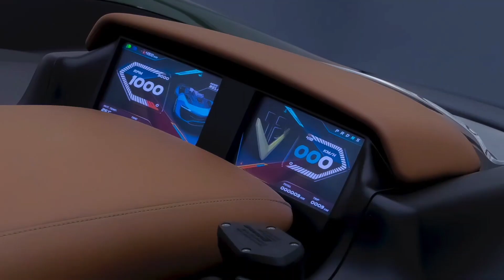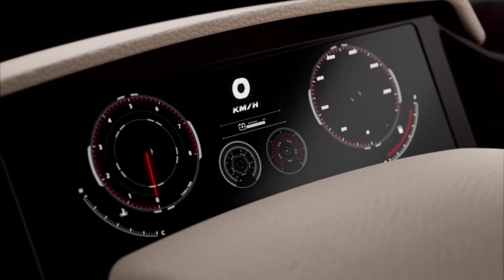2025 Engler V12 - World's First SuperQuad With 1200PS!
In an era dominated by discussions of downsizing, reduced cylinder counts, disappearing engine displacements, and the rise of hybrid vehicles, we've chosen to take a different path. We proudly introduce the ENGLER V12.
Viktor always knew that one day the V12 would become a reality, and that day has finally arrived. As we look to the future, who can say what will power the next Engler creation? Perhaps the V12 will remain at its core, but it's likely that future models will feature fewer than twelve cylinders. So, when if not now?
The ENGLER V12 will feature its own gearbox an 8-speed dual-clutch capable of handling over 1200 Nm of torque and an output of over 1200 HP. Remarkably, it weighs less than 30 kg, making it the world's lightest gearbox ever used in a road-legal car.
The new model now presented has lost a few edges in the design process, gained visual independence and at the same time remained completely true to the crazy quad approach. The name "Engler V12" indicates that the 3D-printed carbon monocoque with titanium elements could possibly be fitted with a twelve-cylinder engine. The predicted output of 700 to 1,200 PS and the targeted torque of up to 1,200 Nm certainly suggest this.
In any case, the power is transmitted via an already specified 8-speed dual-clutch gearbox. However, it is not known whether only the rear axle will be supplied with power or whether all wheels will be sent in search of grip, but with a power-to-weight ratio of 1 kg/PS (without crew), these could turn out to be pretty wild.The suspension consists of a forged aluminium and titanium alloy. It works with independent double wishbones with coil springs and electronically controlled shock absorbers. The brakes? Four ventilated carbon-ceramic discs are used. 410 x 38 mm with monolithic 6-piston brake callipers at the front and 390 x 34 mm with 4-piston brake callipers at the rear. The 20-inch magnesium rims are wrapped in Michelin Pliot Sport Cup 2 tyres (245/30 R20 at the front and 305/30 R20 at the rear).
When exactly will this breakneck quad rocket be unleashed on mankind, what about road approval for Europe (on the official website, the manufacturer only communicates approval for the USA, but since a Slingshot has also been approved for public transport in this country, well...) and what price can we expect? We'll have to wait and see, even if it is difficult.